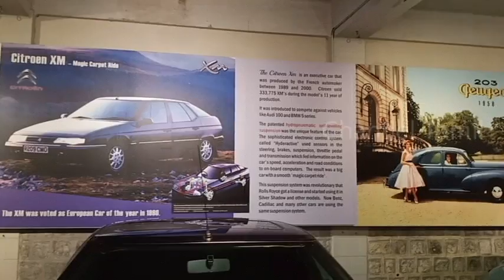Citroen XM Car in GeeDee Car Museum